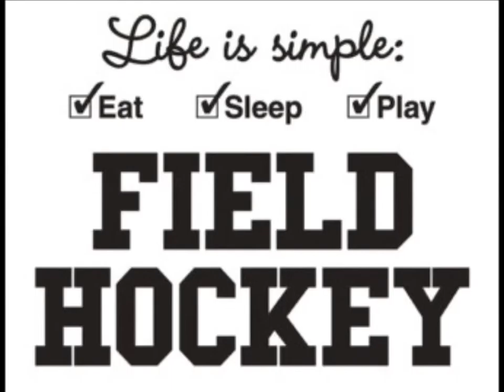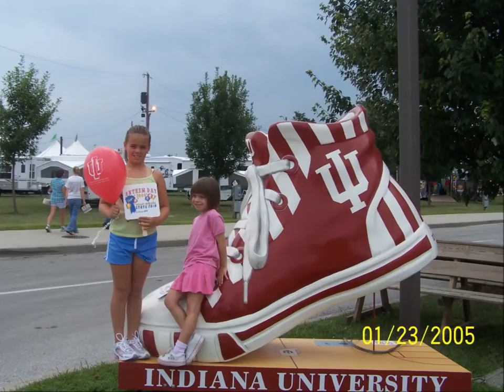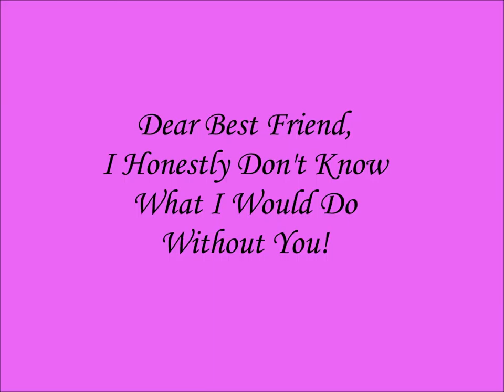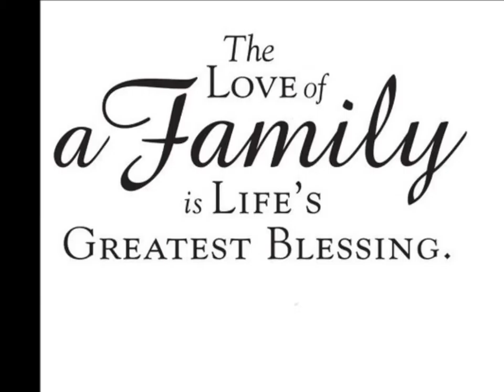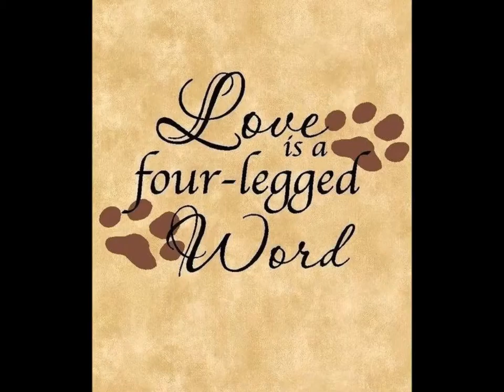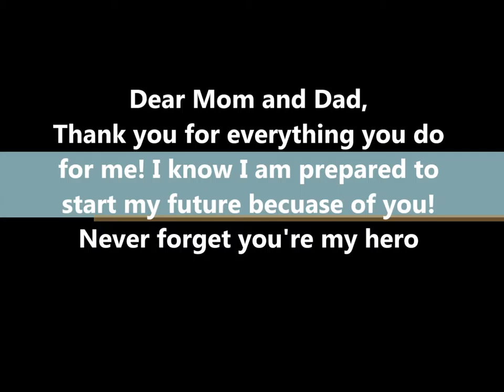High school graduation pictures